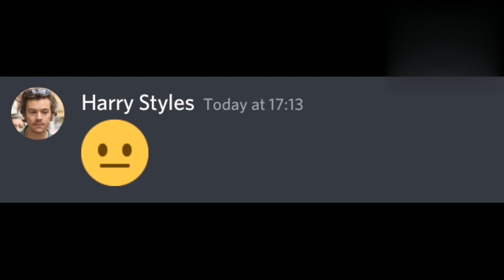Harry chooses Louis Tomlinson over Olivia Wilde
larry stylinson
zouis